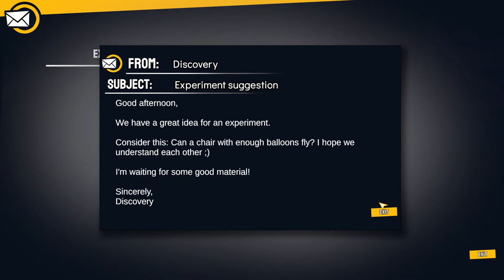MythBusters: The Game - Crazy Experiments Simulator preview | Naruedyoh